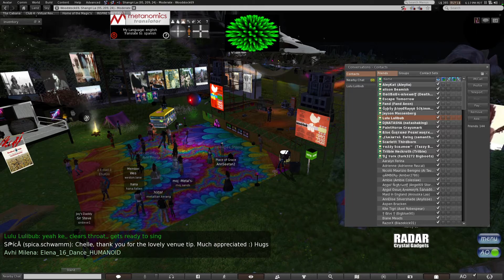woodstock69 46th anniversary Ke Aloha